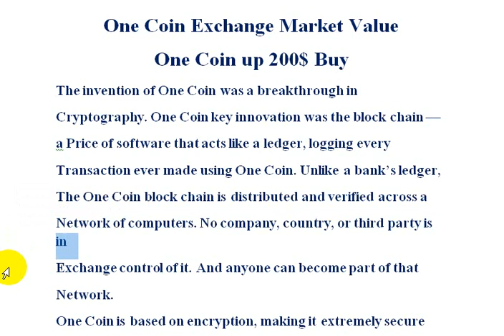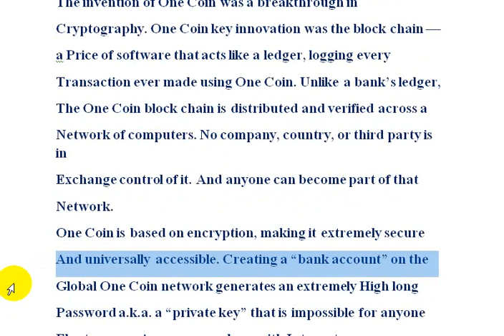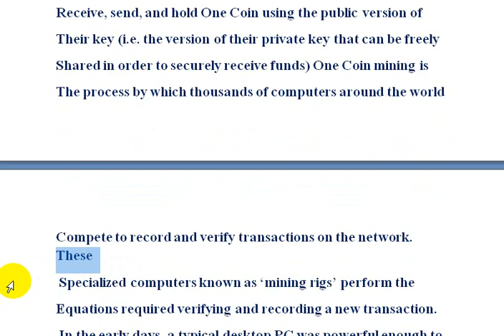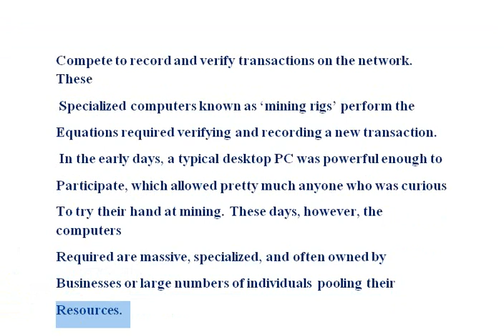One Coin Exchange Market Value One Coin up 200$ Buy | AK AUTOMATION TECHNOLOGIES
One Coin Exchange Market Value One Coin up 200$ Buy